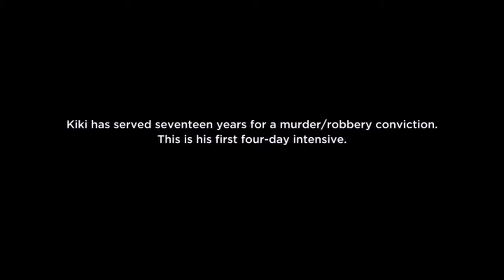Kiki Scene - The Work (2017)